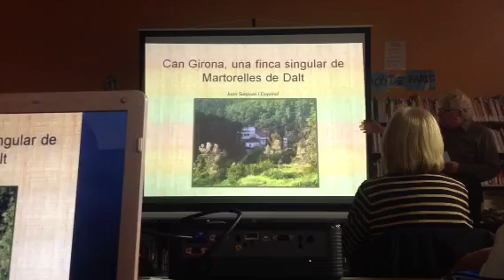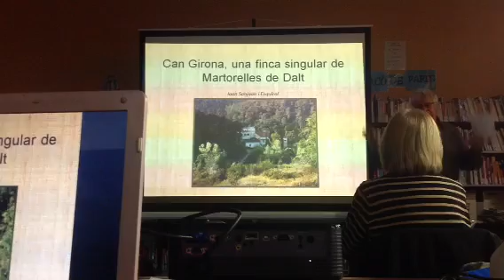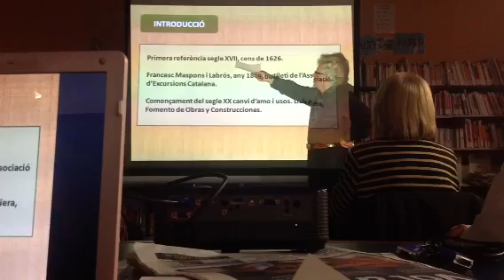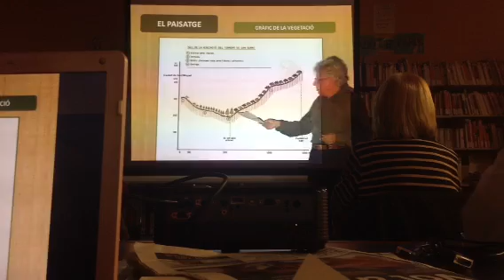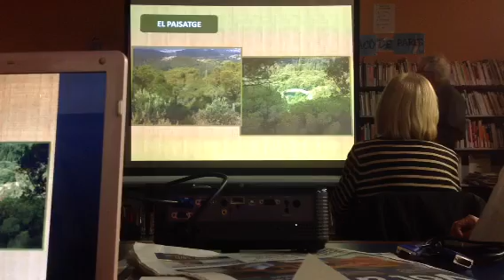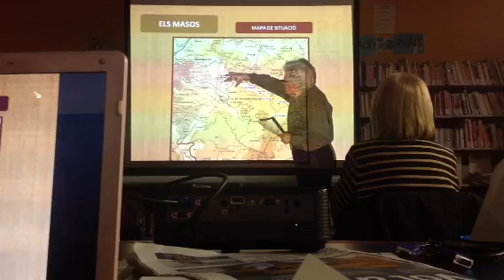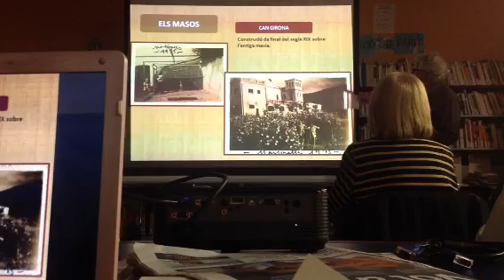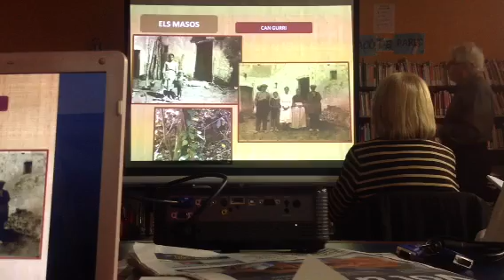Can Girona: Una finca singular de Martorelles de Dalt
A càrrec de Joan Sanjuan